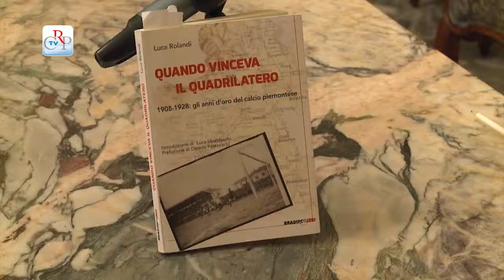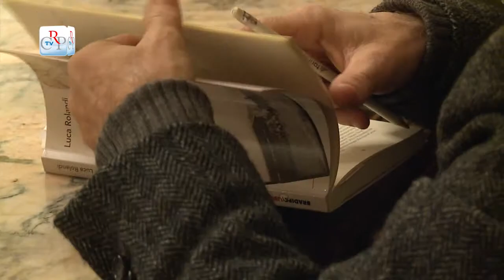"Quando vinceva il Quadrilatero"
Tra 1910 e il 1930 il calcio italiano annoverava quattro squadre piemontesi capaci di contendere al Genoa "britannico",  Juventus, Torino, Inter e Milan il primato nazionale. Erano i club del cosiddetto Quadrilatero: Pro Vercelli (7 scudetti), Casale (1 scudetto), Alessandria e Novara. A queste squadre è dedicato il libro di Luca Rolandi "Quando vinceva il Quadrilatero. 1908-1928: gli anni d'oro del calcio piemontese", edito da Bradipo Libri di Ivrea (To), presentato a Palazzo Lascaris.

[interviste a Luca Rolandi autore e Darwin Pastorin giornalista]